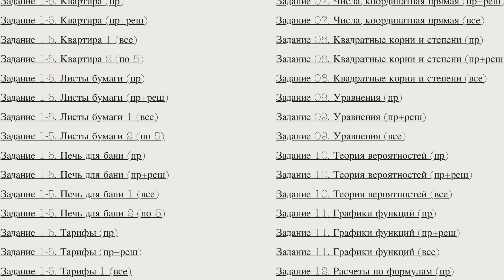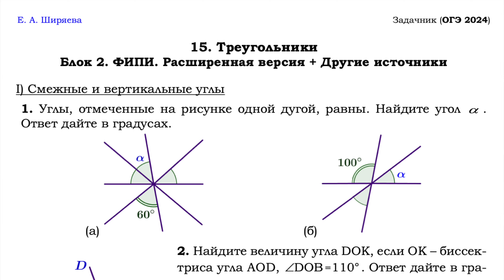Как сдать ОГЭ на 4, если ты полный ноль?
👉 Скачивай бесплатные полезные файлы для подготовки к ОГЭ по математике из закрепа в ТГ

Я — Данир Баев, готовлю к ОГЭ по Математике в онлайн-школе Умскул. Подготовил уже больше 6000 учеников на 5 💪

Я делаю из гуманитариев технарей, а из технарей — акул математики: первым объясняю геометрию на пиццах, а вторым кристально понятно объясняю даже самые сложные темы. Со мной тебя ждёт пятёрка, даже если ты думаешь, что ты полный ноль!

🍓Готовься к ОГЭ вместе с Умскул уже сейчас, чтобы точно сдать на максимум! Переходи по ссылке, чтобы записаться или задать вопрос

— 24 000+ наших учеников сдали ОГЭ на 5+ в 2024 году